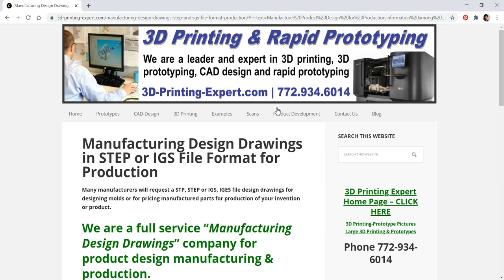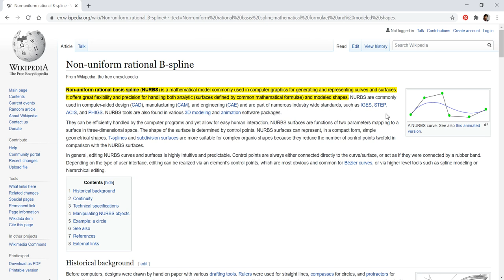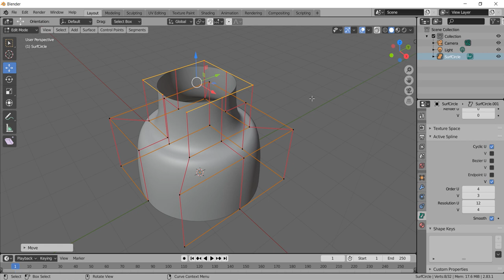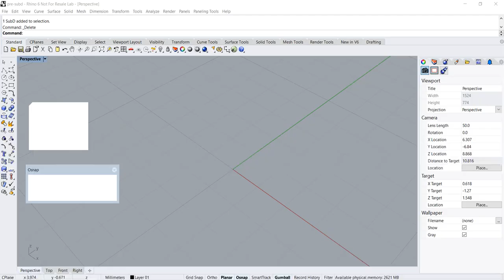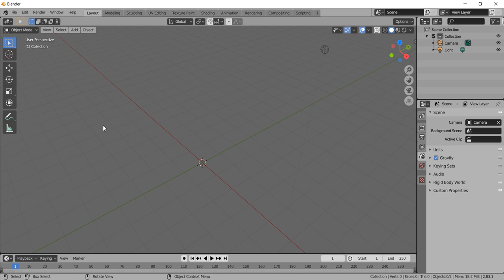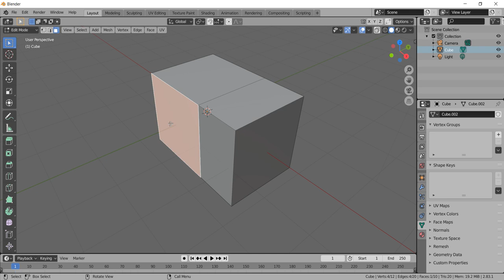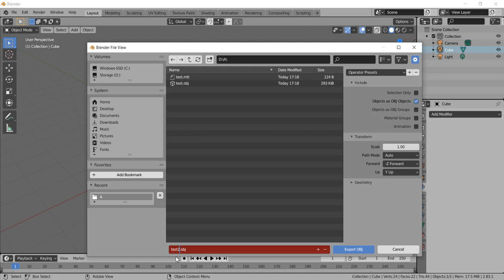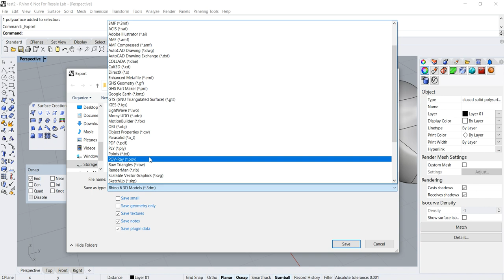Can Blender 3D be used a CAD Modeler for Manufacturing?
This video discusses whether Blender 3D can be used a CAD Modelling program for Manufacturing. It will look into the feasibility of Blender being used for purposes such as product design.

However, when it comes to rendering and visualisation of products, Blender will shine.
Relevant Book: CAD TO BLENDER 3D: Visualisation, Rendering and Animation
This guide is designed for Professional and Students who want to harness the power of Blender 3D as a cost effective solution for real-time as well as rendered product, interior and engineering presentations.